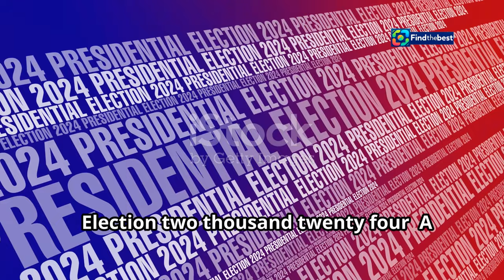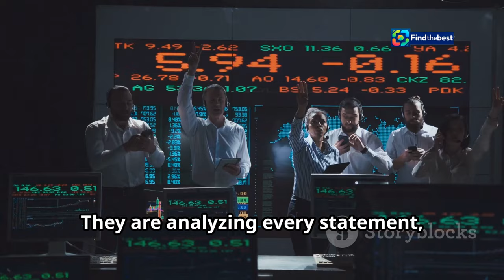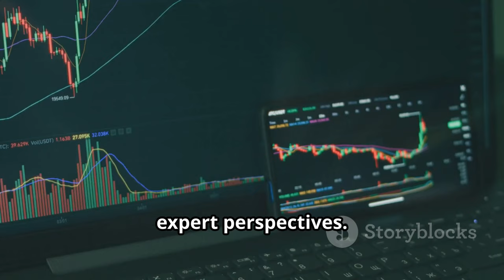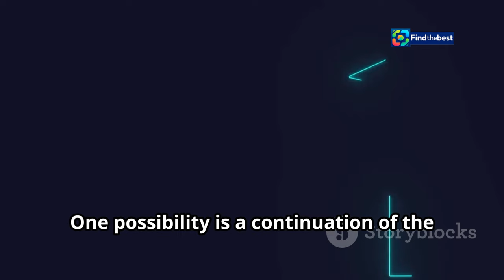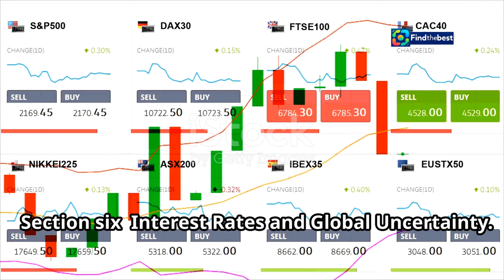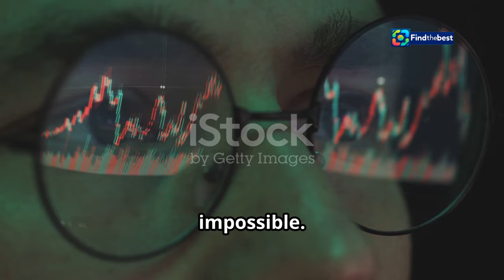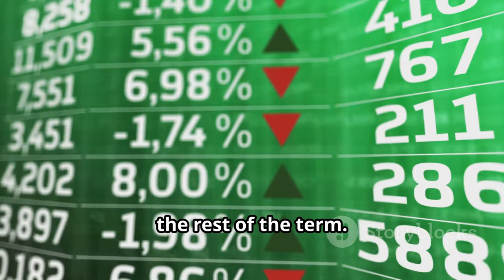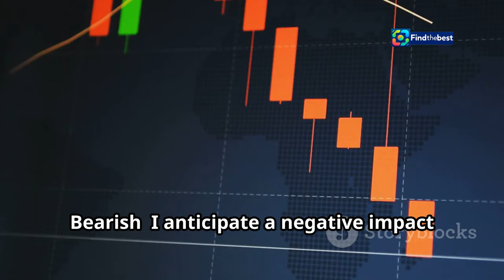What the US Election Means for Markets: Blinken, Netanyahu & Sinwar Agree